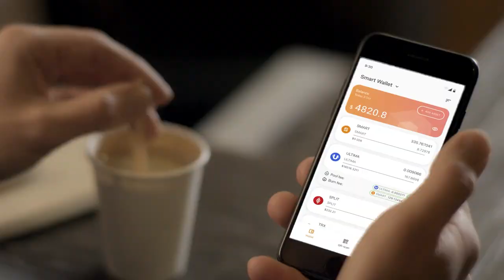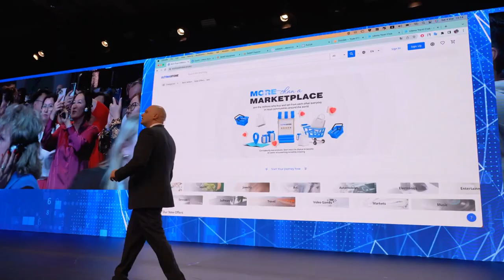¿Por qué creé Ultima? Respuesta de Alex Reinhardt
En este vídeo, el creador de Ultima, Alex Reinhardt, detallará en qué se inspiró para crear Ultima. Conocerás cuál es el objetivo principal de Ultima y de todos los productos del ecosistema.